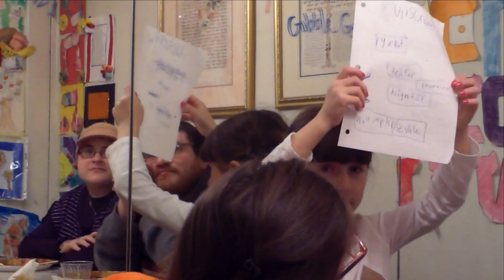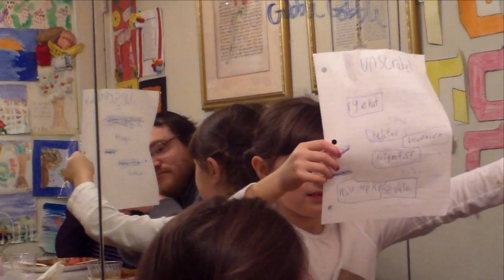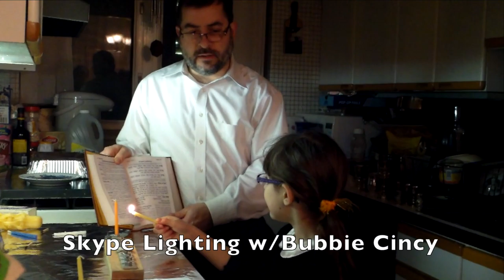2012. David & Cindy Frankel. Year in Review, Part 2